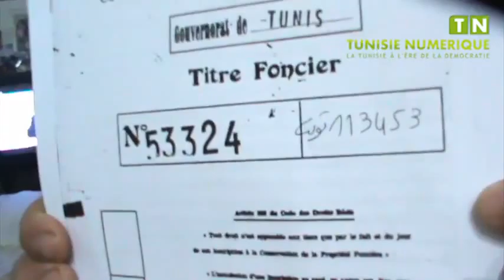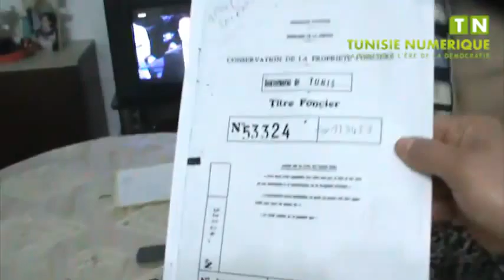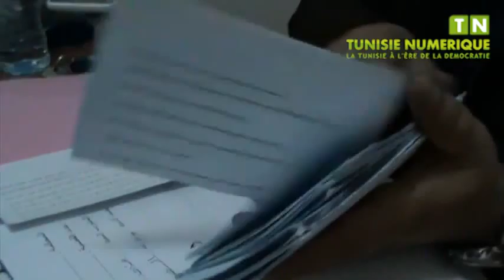Propriétés étrangères en Tunisie, Situation complexe et des milliers de familles menacées de délogem